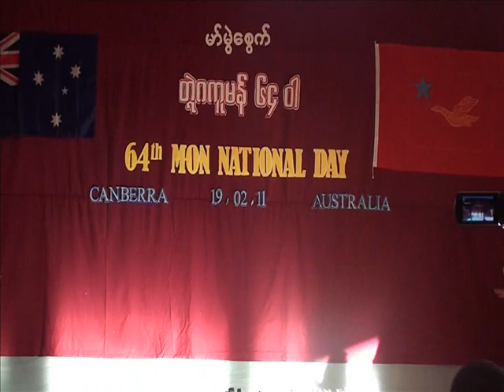64th Mon National Day Australia young mon girl dance